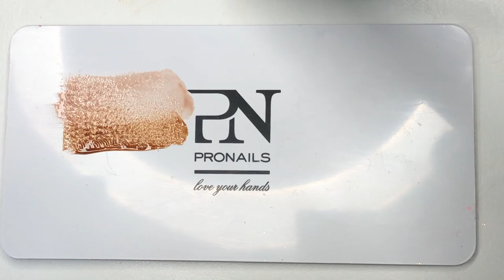Swirl Ombre Nails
Try more looks! Watch & Learn!